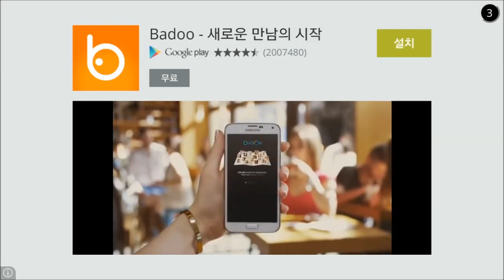장난감 로봇 합체 - 로봇 라이온 킹 [Toy Robot War] [래핑맨게임]